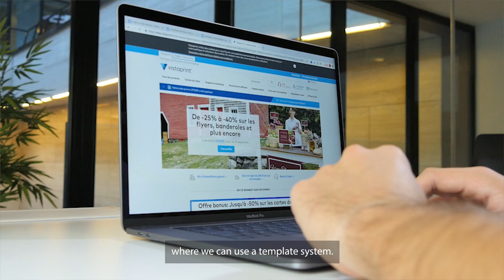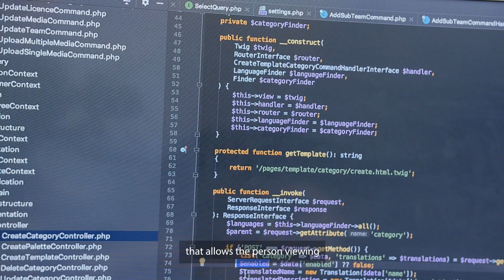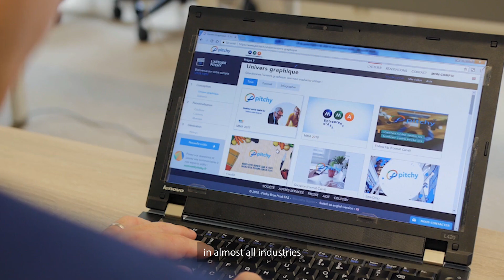Pitchy - Montage vidéo en ligne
Pitchy, la création vidéo enfin à votre portée. Découvrez à travers cette vidéo notre solution permettant de créer tout type de vidéo, sans aucune compétence technique.